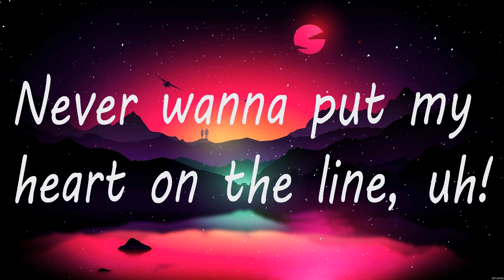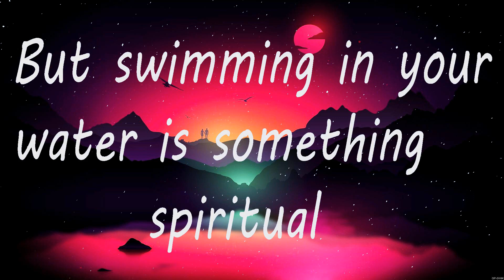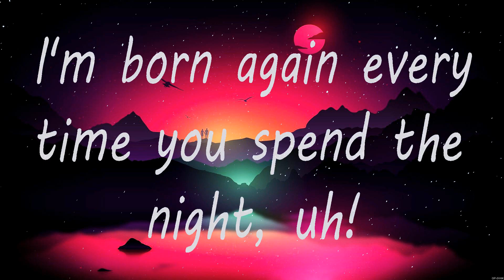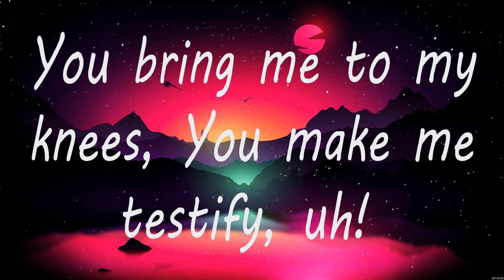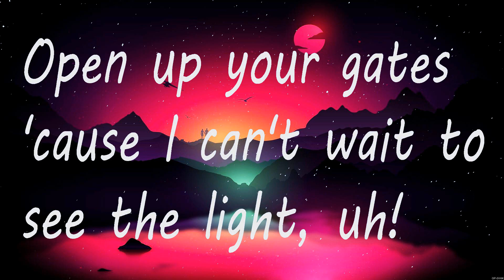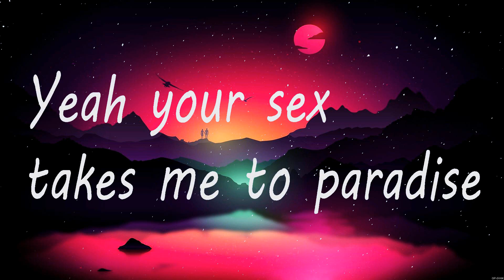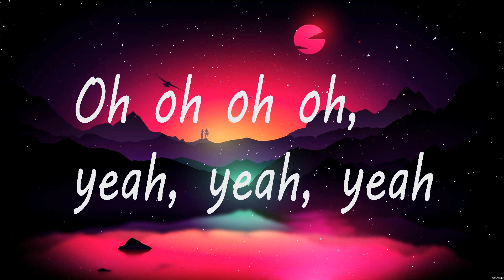Bruno Mars Locked Out Of Heaven Lyrics #88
Locked Out Of Heaven - Bruno Mars (Lyrics) - , ,

1. Locked Out Of Heaven - Bruno Mars
2.  -
3.  -
4.  -